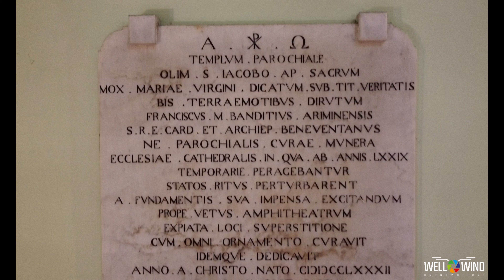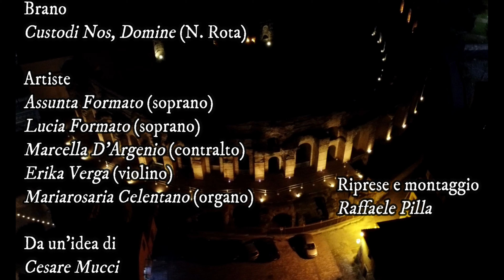Antiche Chiese e Pastori di oggi @ Chiesa di S. Maria della Verità (BN) - Raffaele Pilla - WELLWIND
Video realizzato NON A SCOPO DI LUCRO con il prezioso contributo di Don Marco Capaldo, parroco della Chiesa di S. Maria della Verità, sita nel quartiere Triggio di Benevento.

Il brano, Custodi Nos, Domine (N. Rota), è stato eseguito dalle artiste Assunta Formato (soprano),
Lucia Formato (soprano), Marcella D'Argenio (contralto), Erika Verga (violino) e Mariarosaria Celentano (organo).

Il video è stato realizzato da un'idea di Cesare Mucci. Riprese e montaggio sono stati eseguiti da Raffaele Pilla.